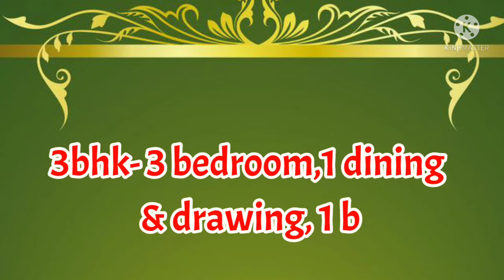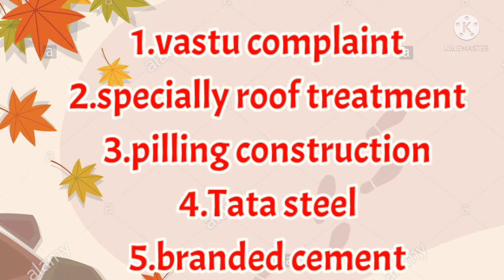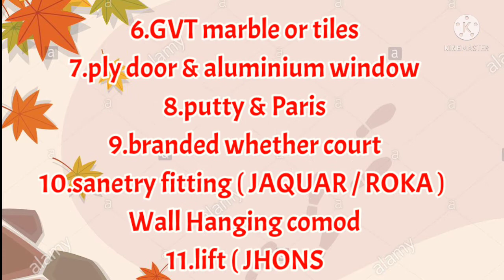Individual Flat|3bhk|Premium Flat|At newtown|Book now|parking free|60 lacs & 65 lacs|7980537759📞📞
🌺 Hidco Individual flat-- 1150 Sqft  🌺  AA- I🌺 New Booking🌺   ☎️☎️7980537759☎️☎️

🔴Near Novotale Hotel , Axis Mall , Proposed Metro, Central Mall , Newtown Bus stand , Newtown Bus depot , Pride Hotel , Dlf Galleria mall🔴

✅✅ Only 1st & 2nd floor available

 🟢1150 sqft --  Front Side--65 Lacs . (New Launching) ### [ Book Now]

🟣1150 sqft --  Back  Side--60 Lacs . (New Launching) ### [ Book Now]

@@1 Floor - 2 flat @@

🚛 1 Covered Car Parking ) 🚛  [[[[ FREE ]]]]🛑

👉Note:-Market Value of Flat =70  Lacs .-- Front Side
👉Note:-Market Value of Flat =65  Lacs .-- Back Side

💯💯I Request You That Invest Your Money in This Flat Then Get Double Profit . So Quickly Come For Site Visit Just Once Time.🤝

✅💯Good amenities

‼️ putty & Paris
‼️ branded whether court

💢🟢 Facilities :
🔹Car Parking( Owner)
🔹 Security Room
🔹 Guest Parking